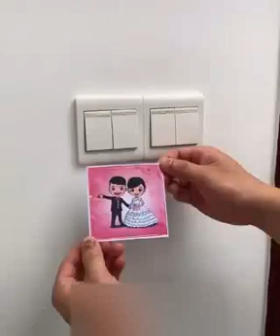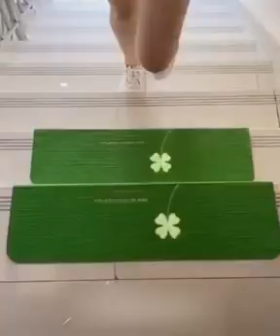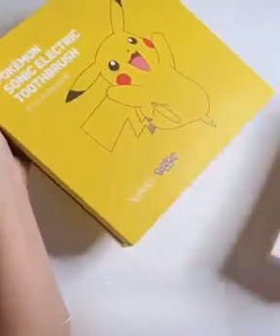Home decorating ideas To make your day | very useful ideas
Oriflame is one of the best direct selling beauty company💞Oriflame completes all no dreams of all individual women,😌Oriflame gives lots of opportunities to housewives who wants to make career and growth in their personal life😉...the best thing about Oriflame is all products are made up of natural ingredients🤗

Oriflame Holding AG is a Multi-level marketing company that primarily sells beauty and personal care products😊Oriflame was founded 1967 in Sweden by the brothers Jonas af Jochnick and Robert af Jochnick, and Bengt Hellsten☺️